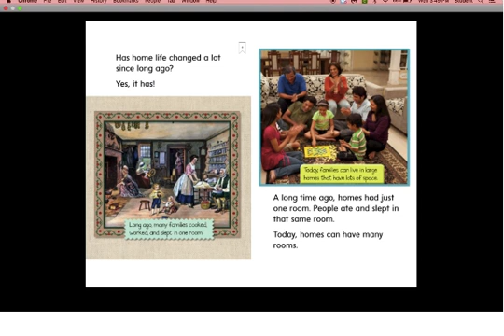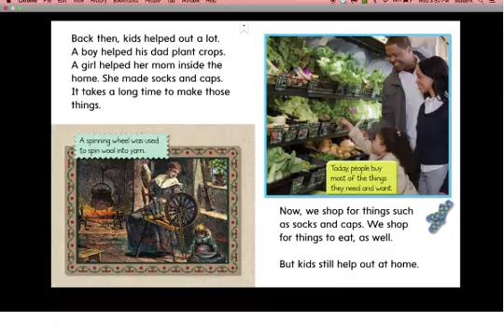Life At Home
Ms. Deeqa reading "Life At Home"